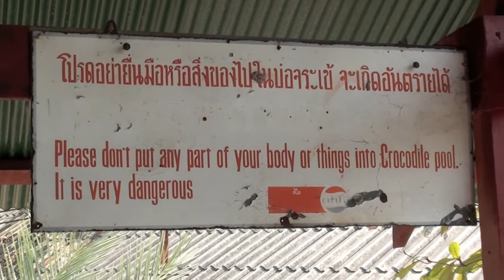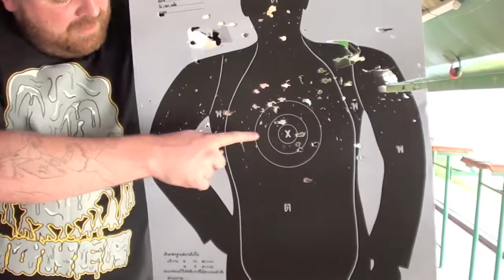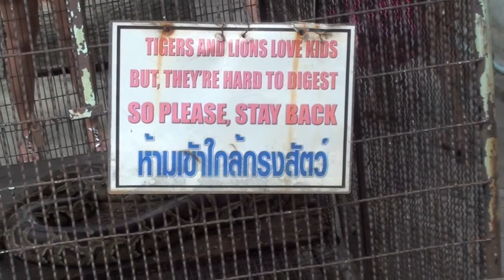Thailand: Samut Prakan Crocodile Farm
A small holliday film from Samut Prakan Crocodile Farm in Bangkok.